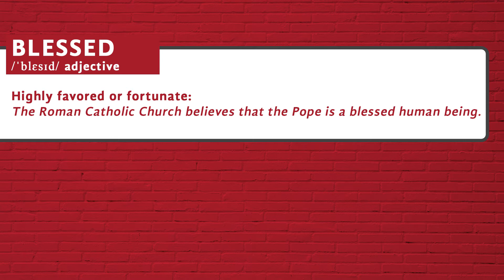How to pronounce Blessed - Heteronyms by Tureng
Here is a video guide for the pronunciation of the word 'blessed' in American English. Did you know that the word 'blessed' was a Heteronym? A heteronym is a word that has a different pronunciation and meaning from another word but the same spelling. (Wikipedia)